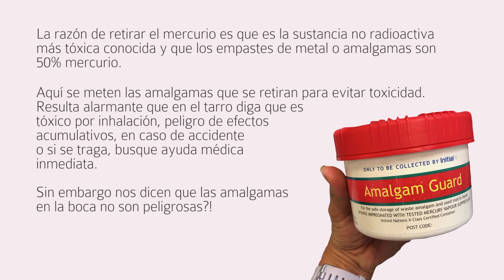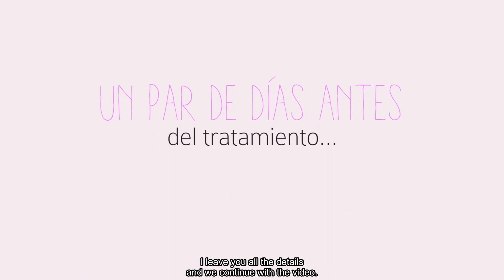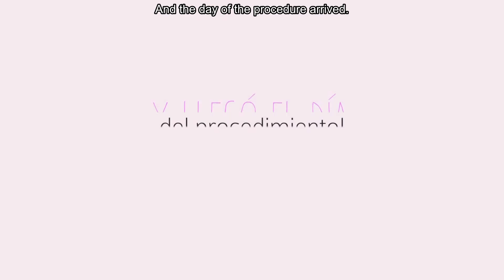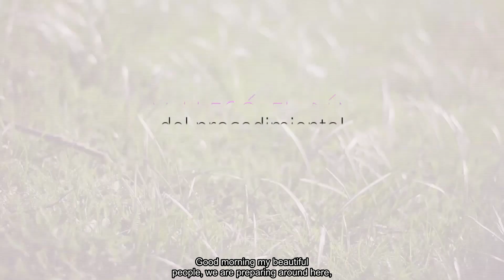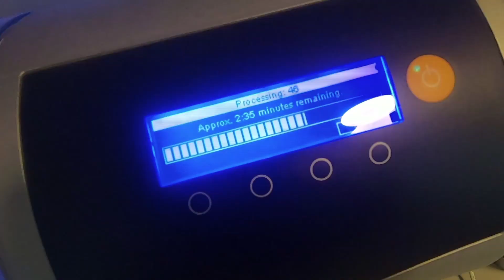CAMBIO AMALGAMAS DENTALES POR BIOCOMPATIBLE: PELIGROS DEL MERCURIO Y CÓMO QUITARLO DE FORMA SEGURA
Visita NDU Clinic es Londres y menciona este video!/Visit NDU Clinic in London and mention this video!
Encuentra a NDU en Instagram en @ndu_clinic y a Dr. Goran en @dr_gogi

EL 30/9/20 SALE EL VIDEO DEL PROCEDIMIENTO COMPLETO QUE ME HICE CON DR. GORAN!
EL 4/10/20 SALE LA ENTREVISTA CON LINDA DE MELISA TEST

VISITA/VISIT MELISA TEST y en IG: @Melisatest

✨ÚNETE A MI PROTOCOLO KETO/CARNÍVORO "KETO-EVOLUCIONADA®" Y EMPIEZA A SANAR METABOLISMO Y HORMONAS!

🍽AYUNA SALUDABLE Y LOGRA TUS OBJETIVOS: DESCARGA MI LIBRO "PROTOCOLO DE AYUNO INTERMITENTE PERSONAL"

🥩CARNE BIOLÓGICA DE PASTURA CON 20% DESCUENTO (SOLO UK): usa el código XIMENA20

💧Monitor de glucosa, de cetonas y otros de mis favoritos para este estilo de vida

🤓Más artículos útiles sobre dieta keto o dieta cetogénica, nutrición y salud funcional

🙏🏼GRACIAS a mis patrocinadoras por hacer posibles estos vídeos: Aurora Maylet, Rayen Burdiles, Esperanza Puerta-Iniguez, Daimar Hernandez, Silvia Di Natale, Nahomy Lamperouge, Maru, Leticia y Erika Ruiz. Esto no sería posible sin Vds.!
Aquellos que me han estado siguiendo por un tiempo sabrán que parte CRUCIAL de mi viaje en biohacking ha sido la eliminación de todas las cosas tóxicas de mi vida diaria.

La etapa culmen de este viaje de tóxicos es la eliminación de metales y amalgamas de la boca.

Las amalgamas de mercurio se utilizan con mucha frecuencia. ¿Sabías que el mercurio constituye el 50% de las amalgamas utilizadas en odontología? Es una sustancia tóxica muy bien conocida, de hecho, es la sustancia no radioactiva más tóxica que se conoce.

Por eso siempre supe que debía eliminarlas lo antes posible.

Con la ayuda de nuestro buen amigo el Coyote Dr. Goran - @Dr_Gogi, dentista biológico en Londres en @ndu_clinic, decidí empezar a eliminar las sustancias tóxicas de mi boca empezando por las amalgamas. También me hice un @melisatest para averiguar a qué metales soy sensible/alérgica.

Durante nuestra entrevista, Dr. Goran explicó algunas soluciones alternativas a las amalgamas y la importancia de la prueba MELISA. Si te lo perdiste, no te preocupes, tienes esta entrevista en mi canal de Youtube

Únete a mí y a Dr. Goran en la silla de operaciones y mira de primera mano el proceso de cómo me quitaron estas amalgamas tóxicas de manera segura y me las cambiaron por composites y porcelana. ¡Hasta me los imprimieron en una impresora 3D! WOW!

¡Estoy fascinada de compartir este increíble proceso con ustedes para que vean cómo se hace y le pierdan el miedo! Es hora, tribu.

La información contenida en este canal se proporciona solo como un recurso educativo y no está destinada a ser utilizada para ningún diagnóstico o tratamiento. Esta información no debe utilizarse como sustituto del diagnóstico y tratamiento profesional.

Consulte a su proveedor de atención médica antes de tomar decisiones sobre la atención médica o para obtener orientación sobre una afección médica específica.